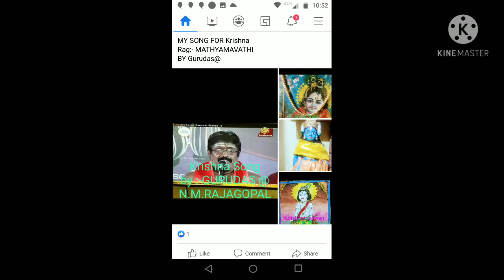Song for Lord Krishna : By - GURUDAS @ N.M.RAJAGOPAL